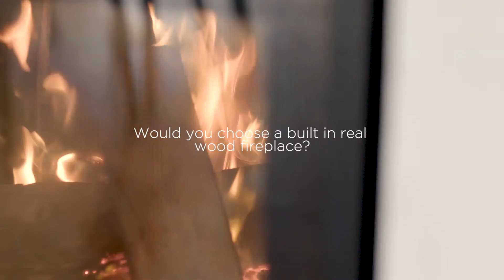Behind the scenes of The Block 2017: Fireplaces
Fireplaces are a must, especially in Melbourne! Go behind the scenes of this year's season of The Block, and keep up with everything else from The Block 2017